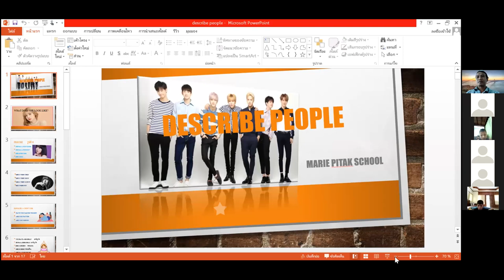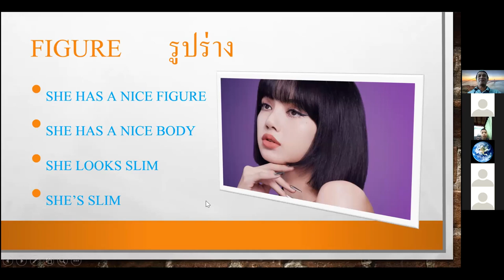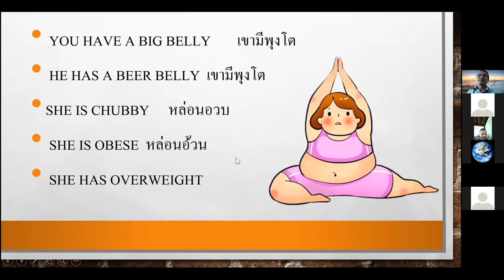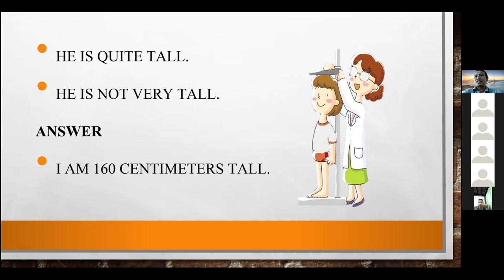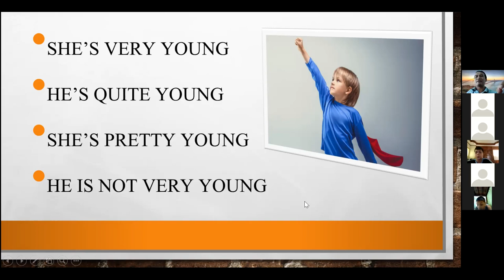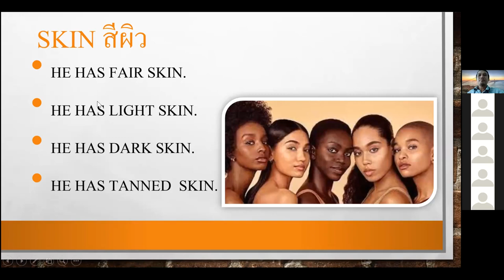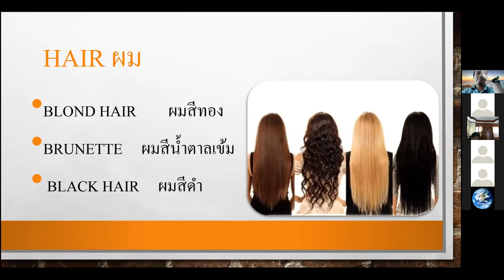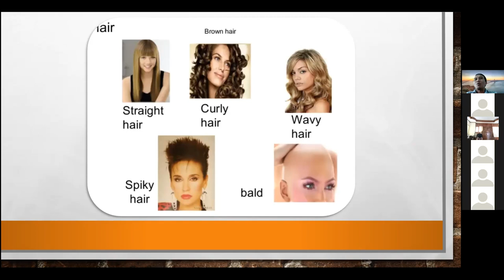วิชาภาษาอังกฤษ เรื่องการอธิบายลักษณะบุคคล ป.6